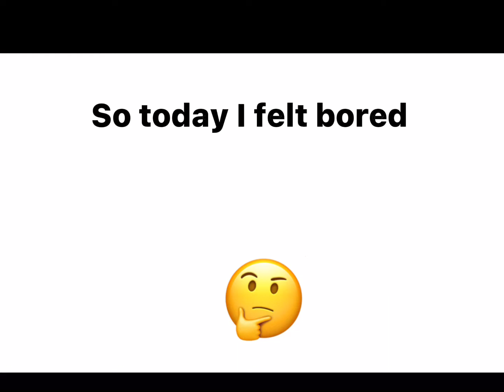Playing coolmath games on Xbox.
Coolmath games+Xbox